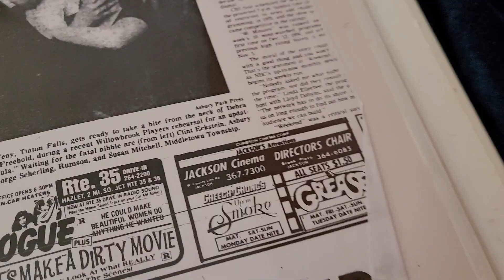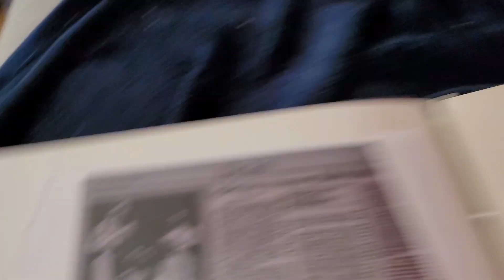honor. of. willow brook players. 1978. pot luck suppers